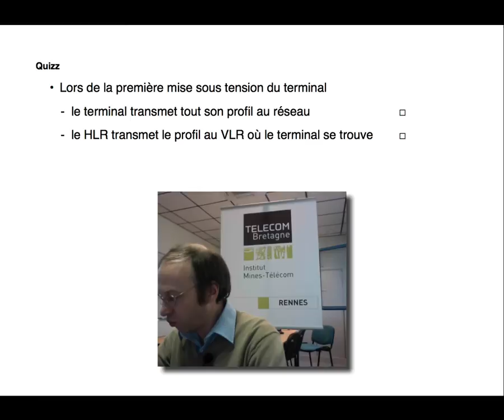35. Réseaux cellulaires : gestion de la mobilité (Quizz)